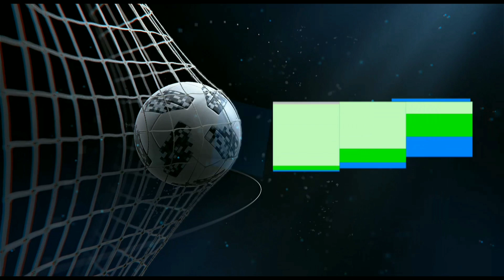Skill to impress your friends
follow Fckfreestylers on instagram